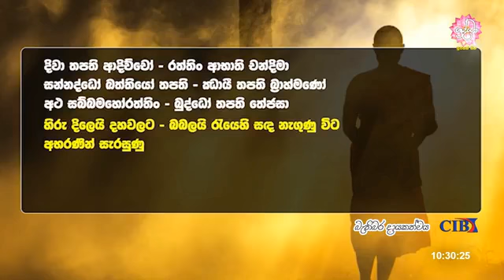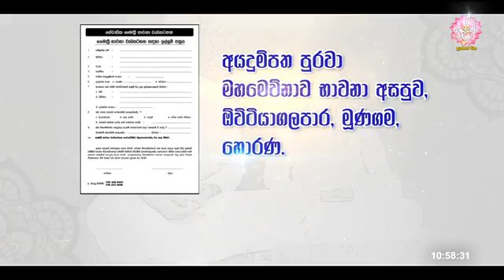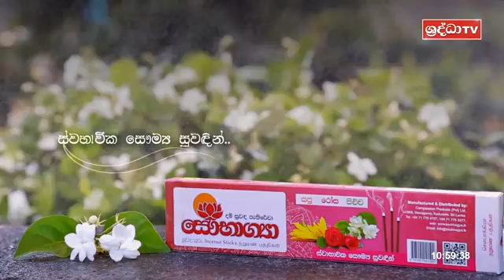දරුවන්ට ඇතිවන දියවැඩියාව ගැන අවධානයෙන් ඉන්න